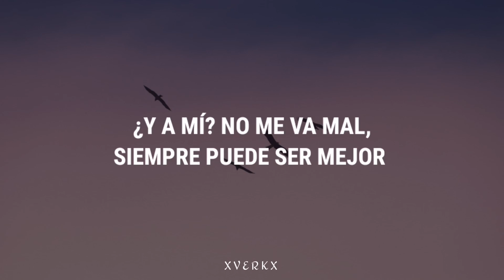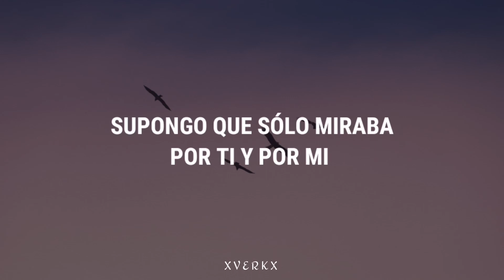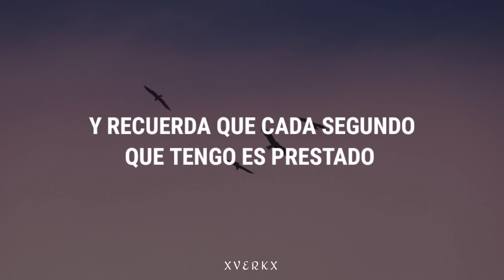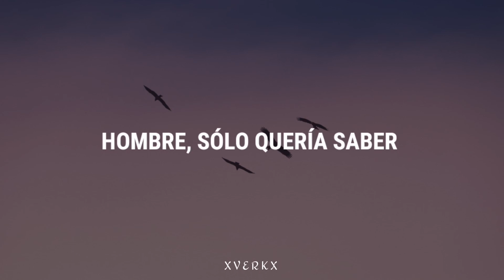Luke Combs - Dear Today [Sub Español]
Les dejo una más de su reciente Álbum.
(Si hay errores, son libres de decirlos)

Letra:

Dear today, tomorrow here
Man I was just checkin' in
Hope you've been well
Me, I'm doin' alright
Could always be better
Seeing as you're the only one with a choice in the matter
If I know you, hell, you're too busy
To do damn near anything that you ought to
Guess what I'm sayin' is, is if you don't change
Boy, you'll be kickin' yourself one of these days

So maybe you should call our mama
Have a drink with our old man
Quit wastin' our sweet time
And put that diamond on her hand
Stop takin' me for granted
Like I'll always be around
'Cause even as you read this, boy, that clock is tickin' down
And remember every second I've got's borrowed
So I hope you think of me today
Sincerely, tomorrow